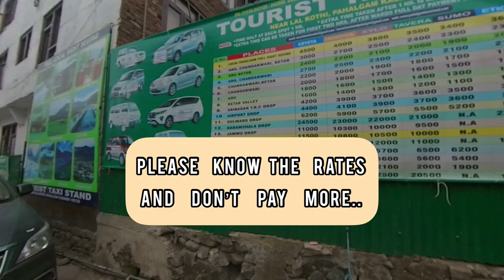কাশ্মীরে ফেলুদা 😱😱| FILM SHOOTING | KASHMIRI KEBABS | EPISODE 14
আমাদের কাশ্মীর ভ্রমণের এই চতুর্দশ ভিডিওতে, আমরা পাহলগামে ছিলাম, একই দিনে দুইবার আমরা ফিল্ম শুটিং (ওয়েব সিরিজের শুটিং) দেখেছিলাম, এবং চমৎকার কাশ্মীরি কাবাব খেয়েছিলাম, তা কিসের শুটিং ছিল তা জানতে সম্পূর্ণ ভিডিওটি দেখুন, এবং ভুলবেন না নিচে লাইক, শেয়ার এবং কমেন্ট করতে।

পরবর্তী ভিডিও: জীবনের ঝুঁকি নিয়ে
পাহলগামে 20 কিলোমিটার ট্রেকিং।

In this fourteenth video of our trip to Kashmir, we were at Pahalgam, we were very lucky to watch two times film shooting (Web series shooting) in the same day, and had wonderful Kashmiri kebabs, so, do watch the full video to know more, and don’t forget to like, share and comment below.

Next video: 20 km trekking in Pahalgam, we dared our life.

EPISODE 12 | শাহরুখ খান এবং অনুষ্কা শর্মা এখানেই ছিলেন | SRK  & ANUSHKA STAYED HERE | JAB TAK HAI JAAN | SHOOTING